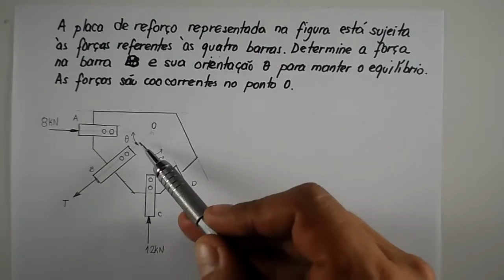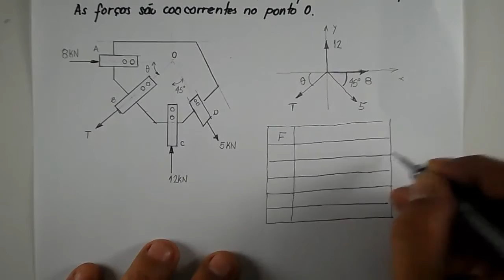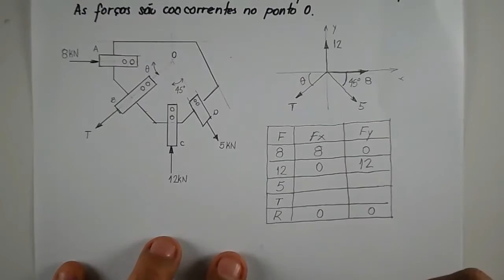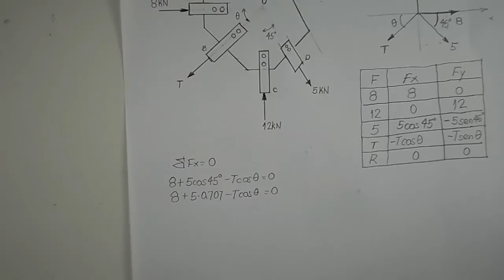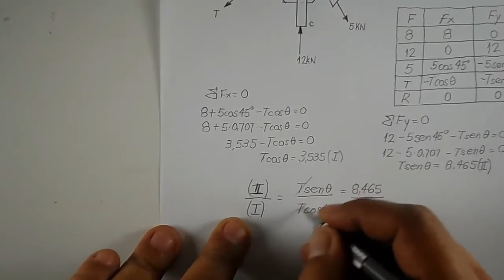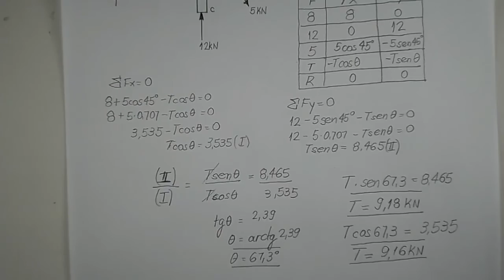[Mecanica geral]: Como calcular forças no equilibrio do ponto material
Neste vídeo é apresentada a resolução de mais um exercício sobre equilíbrio do ponto material que envolve o uso de relações trigonométricas básicas para a determinação de forças e ângulos. É uma variante dos exercícios sobre equilíbrio do ponto material.